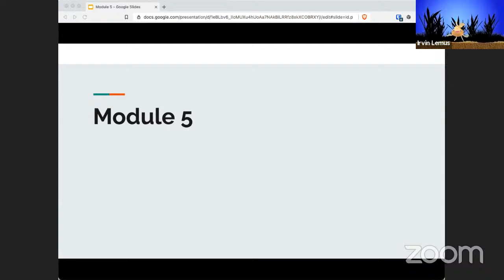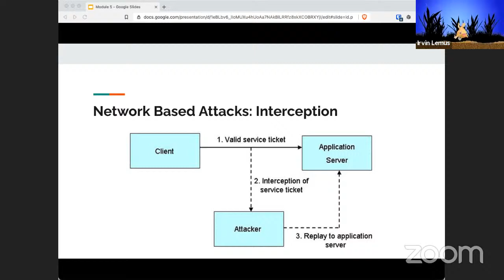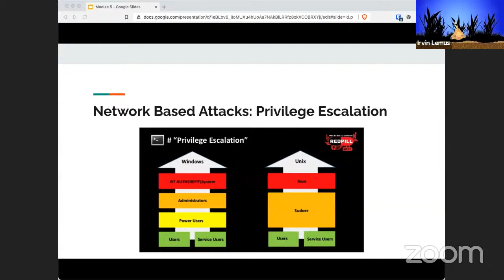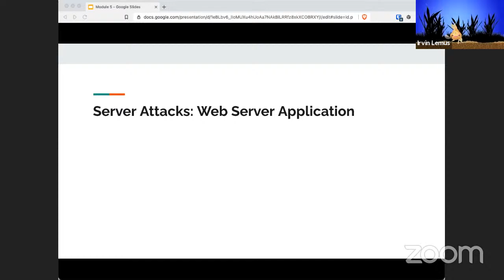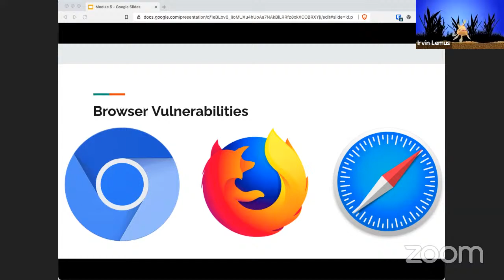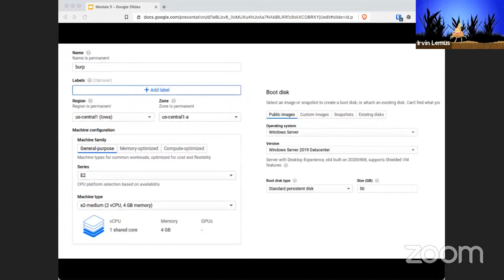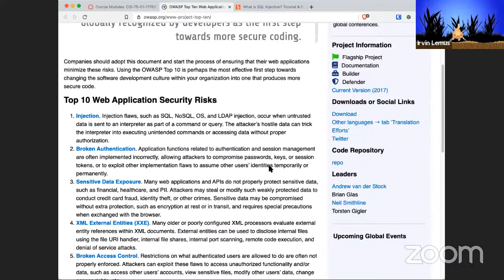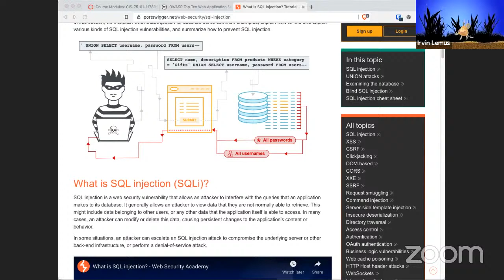CIS 75: Module 5 Complete